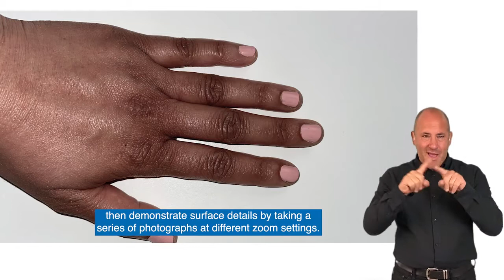How To Take Good Quality Photographs with English BSL